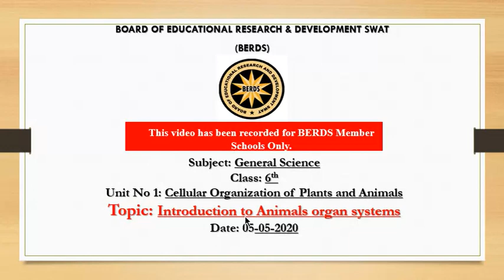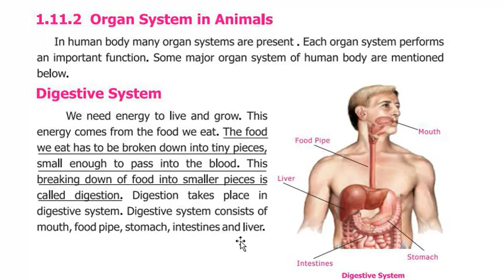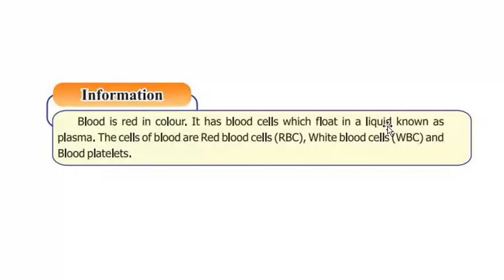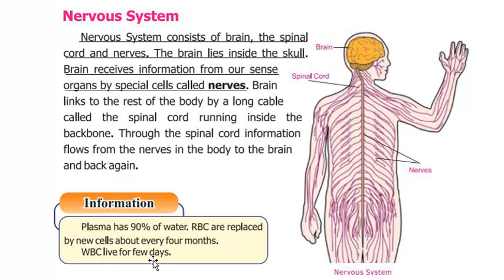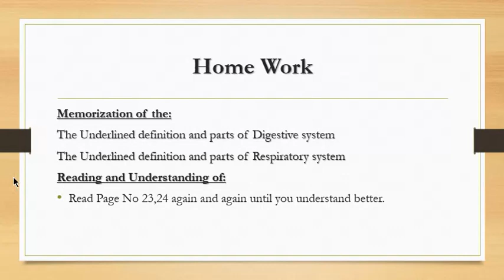Science Class 6 Lecture No 8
Swat Children Academy (School & College) Subject: Science Class 6 Lecture  No 8.